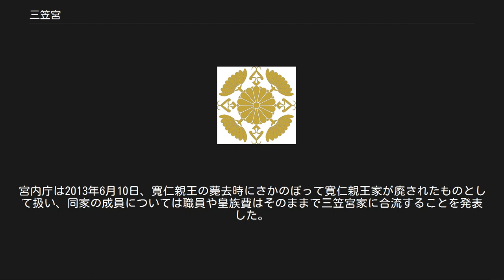三笠宮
三笠宮（みかさのみや）は、日本の崇仁親王の宮号。
 ここでは崇仁親王が設立した三笠宮家（直宮家）についても解説する。
現当主は崇仁親王妃百合子。
 三笠宮の宮号は、1935年（昭和10年）12月2日に崇仁親王が成年式を行った際に賜ったもので、阿倍仲麻呂の和歌「天の原 ふりさけみれば 春日なる 三笠の山に いでし月かも」に出てくる奈良の三笠山にちなんで命名された。
同時に大勲位に叙せられている。
 1980年（昭和55年）11月7日、長男の寬仁親王が結婚を機に寬仁親王家として三笠宮本家から独立。
 2012年（平成24年）6月6日、寬仁親王が後継者たる男子をもうけないまま薨去。
家族である寬仁親王家は三笠宮本家と合流。
 2016年（平成28年）10月27日に当主崇仁親王が薨去。
それに伴い11月16日、皇室経済会議により崇仁親王妃百合子を2代目当主と認定。
 現在の三笠宮家は男子が不在であり、現行皇室典範上においては、崇仁親王妃百合子、および寬仁親王妃信子とその子である彬子女王・瑶子女王の薨去、または皇籍離脱をもって宮家が断絶することになる。
 初代当主・三笠宮崇仁親王は、1915年（大正4年）12月2日に大正天皇と貞明皇后の四男として誕生。
御称号は澄宮（すみのみや）。
1941年（昭和16年）10月22日、崇仁親王が25歳の折に、子爵高木正得の次女・百合子と結婚し、以下の子女をもうけた。
 5人の子女は、名前が「宀（うかんむり）」、お印が「木（きへん）」と、それぞれ同じ漢字の部首で統一されている。
 2016年（平成28年）、崇仁親王薨去に伴い、崇仁親王妃百合子が三笠宮家の当主となった。
 崇仁親王第一男子・寬仁親王は生前、将来的に「三笠宮」の宮号を継承すると考えられていた存在であったが、現行制度では宮号は宮家の当主に授けられるものとされているので、当主ではなかった寬仁親王を「三笠宮寬仁親王」と呼称することは、厳密に考えれば誤用であるといえる。
なお、かつて宮家の後嗣は「○○若宮」と呼ばれていたが、宮家自体の数の減少や、宮家に男子が生まれることがほとんどなくなったため、現在は一般的な呼称ではない。
 なお、寬仁親王は宮号は賜っていなかったものの、寬仁親王家として三笠宮本家から独立した生計を営んでおり、同家の当主となっていた。
寬仁親王の薨去に伴い、同家の当主は不在となった。
宮内庁は2013年6月10日、寬仁親王の薨去時にさかのぼって寛仁親王家が廃されたものとして扱い、同家の成員については職員や皇族費はそのままで三笠宮家に合流することを発表した。
同年7月31日には、当主のいなくなった寬仁親王邸を「三笠宮東邸」に改めることになった。
 秩父宮家や高松宮家（共に絶家となるまで）、また高円宮家では親王の薨去後に親王妃が当主となっており、それが事実上慣例化していた。
しかし寬仁親王家では後継の当主が定まらず、信子妃も、また喪主を務めた彬子女王も当主にはならなかった。